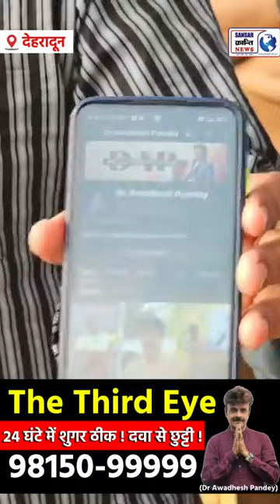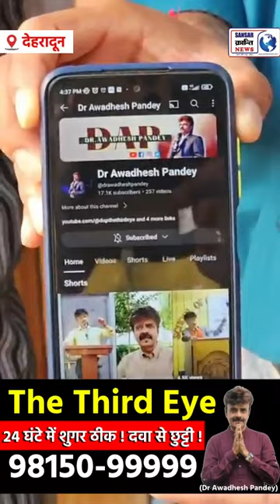24 घंटे में शुगर ठीक ! दवा से छुट्टी 😲 क्यों बहका रहे हो डॉक्टर साहब 😂 9815099999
24 घंटे में शुगर ठीक ! दवा से छुट्टी 😲 क्यों बहका रहे हो डॉक्टर साहब 😂 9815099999